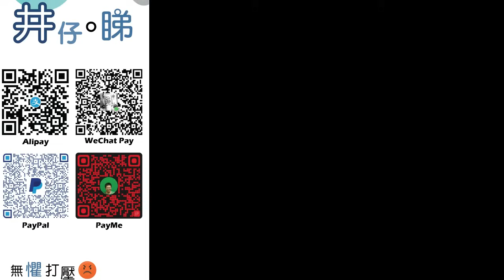80歲劉家昌千字文怒爆甄珍爭產內幕|甄珍撰千六字反擊劉家昌爛賭兼誣|劉家昌再發文還擊爆兒子黑材料|極度混亂羅生門 難分真與假!|井仔點睇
：(電話) 93293263
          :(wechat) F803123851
希望大家可以幫手：

1. 免費訂閱「思古井 井仔點睇」youtube 頻道
2. 讚好並留言支持
3. 將此影片分享開去